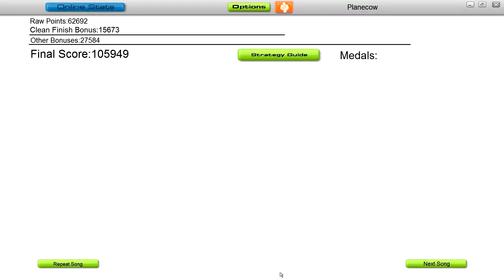Audiosurf-Why?-Gemini (Birthday Song)-1080p-Ninja Mono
Welcome back, i missed you. :D

on a mattress in your parents' old room,
clipping your toenails into the room
like the room will fade
and you will move
onto other rooms
and you will go
to other places.
Then the wedding,
Then the woman passed out
in the driver's seat
at the order board at White Castle.
We woke her up and she went
'round to the pick up window
like she knew exactly where she was.
Then I wept
with my face in your night shirt,
trying hard as hell to say
"until death separates us,"
loosening the skin on your breastbone,
I painted your nails
and you sleep
while I write all this down.

There was a moth caught in the soapdish
laminated in lye
Will you still remember me well
If I don't get to two-o-o-five?
my dead line Gemini

When we're on different sides of the globe
I thought we'd keep our veins tangled
like a pair of mic cables,
And if there ain't enough slack to reach
that we'd solder them together
and across oceans they'd stretch.
Our faces reflected in separate windshields
and all our body hair pricked up
an elephant eyelash.
Should we be tempted by thief or saint
it seems I leave and you stay
to crawl the cage and curse.
But don't regret the done dirt,
there is no life plan set,
you just swallow the cold
and follow your breath until death.
Now even if the will to sleep persists
I can't 'cause a harsh cloth, it grazes my blisters.

Today I fell asleep in a bath of hair.
Hair that once sprouted from my own
white wet chalk follicles.
I swallow a coal
and follow my breath
and I did it with the grapefruit soap
thinking of you.
Bathed, shaved, and oiled,
your legs are two skinny dolphins swimming
between the mattress and the layers of bedding
turning in your drug dry sleep.
When I ask you to kiss my pulse
you offer to start the shower.
I want a verb and you give me a noun.
What do you dream up while I tongue you down?

You know my build.
You know my size.
The degree to which my eyes
are astigmatic.